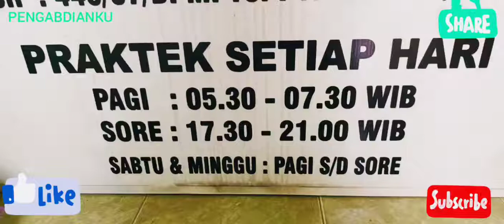TEMPAT PRAKTIK DOKTER DESA